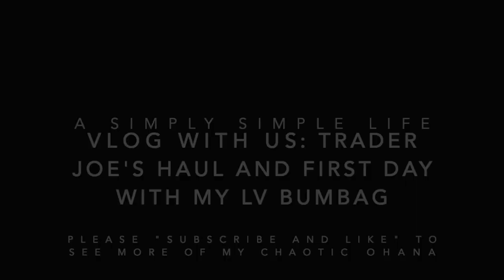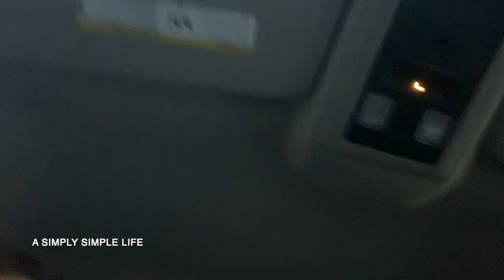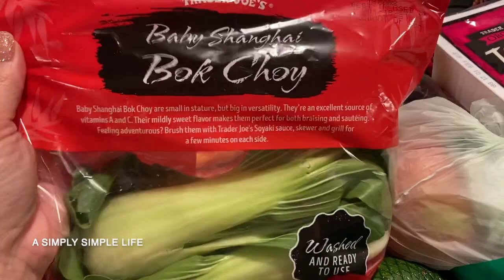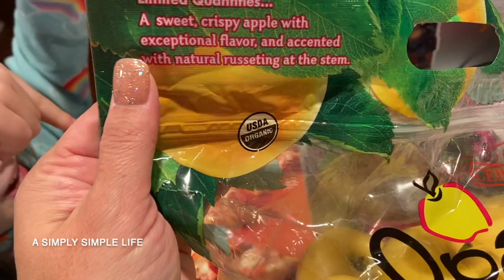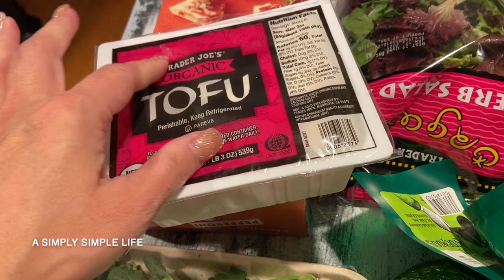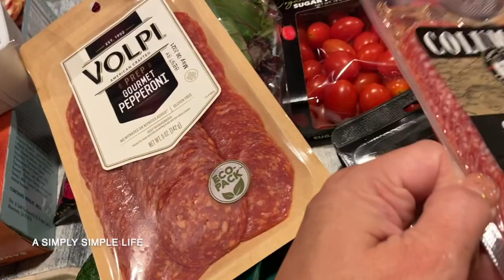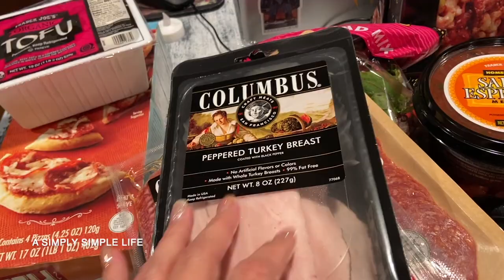Vlog With Us: Trader Joe's Haul and First Day with My LV Bumbag | a Simply Simple Life